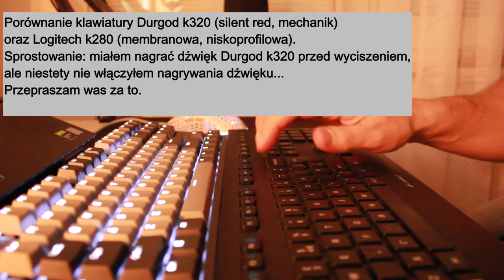Cicha Klawiatura Mechaniczna - Poradnik - Durgod K320 Corona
Niedawno stałem się szczęśliwym posiadaczem klawiatury Durgod K320 Corona z przełącznikami Cherry MX Silent Red. Postanowiłem ją wam zaprezentować przez pokazanie jak można wyciszyć klawiaturę mechaniczną.
Ona i tak już jest cicha przez zastosowane przełączniki, ale po modyfikacjach jest jeszcze lepiej. Zapraszam!

00:15 - keycaps
01:00 - ramka
02:24 - demontaż płytki
02:48 - pianka akustyczna
04:48 - montaż pianki
08:14 - suchy smar
10:13 - smar na stabilizatory
11:57 - alkohol izopropylowy
12:36 - sprawdzamy
13:40 - o-rings
15:10 - montaż ramki
15:48 - test dźwięku

Produkty użyte w tym nagraniu:
Klawiatura - Durgod k320

🎮 Mój sprzęt:
* Lenovo Legion 5
* LG 24GM77